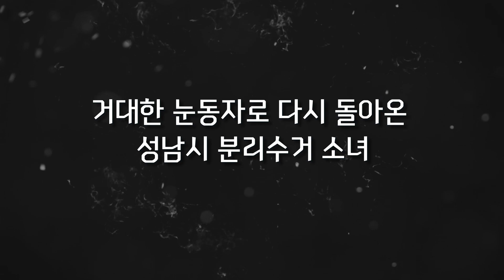분리수거소녀의 귀환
안녕하세요 분리수거소녀입니다. 제가 돌아왔습니다.